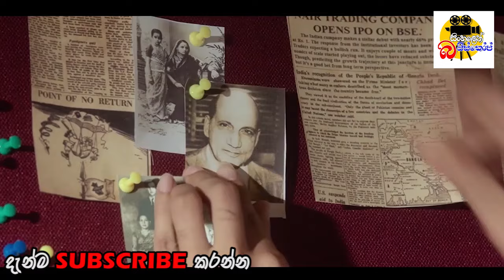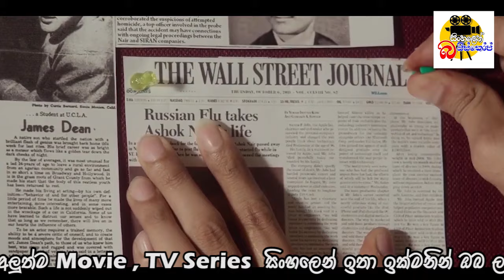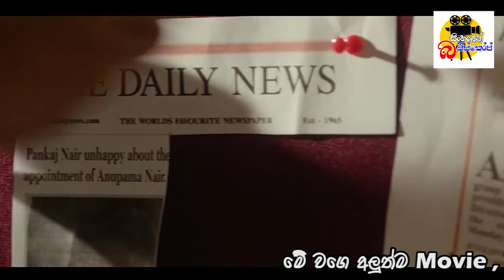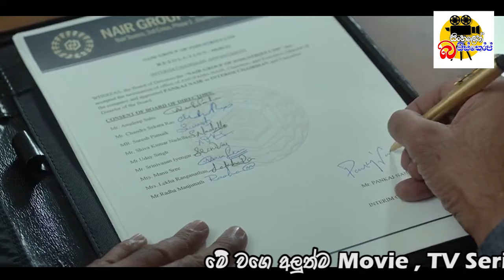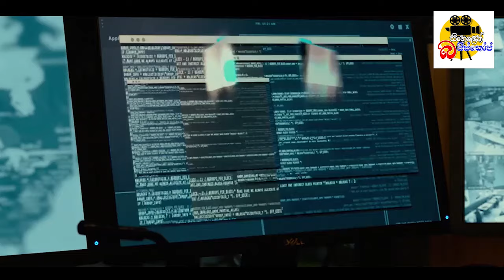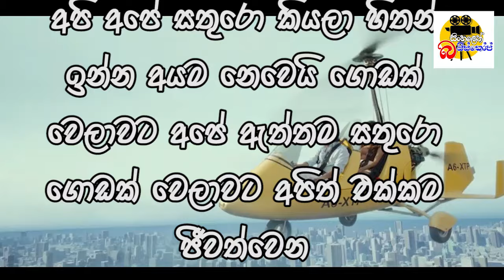පාතාලයේ අපරාධකාරයන් දණගැස්සූ රාක්ශයා | The Ghost Movie Explained In Sinhala | Sinhalen Baiscope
පාතාලයේ අපරාධකාරයන් දණගැස්සූ රාක්ශයා | The Ghost Movie Explained In Sinhala | Movie Review Sinhala | Sinhalen Baiscope

වික්‍රම් තම පෙම්වතිය වන ප්‍රියා සමග ඩුබායි වල ඉන්ටපොල් එකේ වැඩ කරන්නේ. ඉන්දියාවේ රාජතාන්ත්‍රිකයකුගේ පුත්‍රයා ත්‍රස්තවාදී කණ්ඩායමක් විසින් පැහැරගෙන යනවා ගිහින් බේරගන්න කියල වික්‍රම්ට ආපු කෝල් එකට වහාම ප්‍රියා එක්ක ඒ දරුවා බේරගන්න පිටත් වෙනවා. වාහනයකින් පැහැරගෙන යන දරුවා බේරගන්න ගන්න උත්සාහයේදී වෙඩි හුවමාරුවක් සිද්ධ වෙනවා. එහෙදි අන්තිම පැහැර ගන්නාටත් වෙඩි තිබ්බට පස්සේ ඔහුගෙ අතින් අර ළමයට වෙඩි පහරක් එල්ල වෙනවා. ප්‍රථමාධාර රථයකට කතා කරල එම දරුවා පිටත් කරල යවනව ප්‍රතිකාර සඳහා. කොහොම වුණත් වික්‍රම්ට තමන්ගේ ළමා කාලයේදි හින්දු - මුස්ලිම් කල කෝලාහලයකට මැදිව තමන්ගේ අම්මාව අහිමි වෙලා තමන්ව මැරීමට තැන් කරන උත්සායක් නිසා මානසික පීඩනයෙන් පෙළුන කෙනෙක්. එයාව එතනදි බේරගෙන ගෙදර ගෙනැල්ලා දරුවෙක් වගේ හදාගත්තෙ ඉන්දියන් හමුදාවේ කනර්ල් කෙනෙක්.

ඉතින් අර දරුවා බේරගන්න ගිය සිද්ධියෙහි වික්‍රමට තමන්ගේ ළමා කාලයේ සිද්ධියත් එක්ක මානසික පීඩනයෙන් ගැලවෙන්න බැරිවුණා. වික්‍රම් ඉන්ටපොල් එකෙන් අයින් වෙලා පාතාලය නැති කරන්න තීරණය කරනවා, නමුත් ප්‍රියා මේකට කැමති වෙන්නෙ නෑ. මෙතනින් මේ දෙන්නගෙ වෙන් වීම සිද්ධ වෙනවා. වික්‍රම් තනියම කොන්ත්‍රාත් කරුවෙක් වගේ වැඩ කරන්න තීරණය කරල ඉන්නකොට හදිසියේම අවුරුදු 20 කට පස්සෙ ඌටී වල ඉදන් අනූ කියල කෙනෙක්ගෙන් කෝල් එකක් එනව. එතකොට අනූ කියන්නෙ කවුද? අනූ එක්ක තියෙන සම්බන්ධය මොකද්ද ? ආදිති කවුද? එයා මොන වගේ තජර්නයකට ද මුහුණ දීල තියෙන්නෙ? ඒ ඔක්කොමත් එක්ක වික්‍රම්ට පාතාලය එක්ක හැප්පෙන්න හම්බවෙයිද ?

Welcome to Sinhalen Baiscope

✔ We are a film review channel for Tamil and other language films. We talk about the story, review the best movies in the world in Sinhala.
✔ Our main objective is to provide you with movies and TV series in Sinhala in different languages.
✔ Come and join our Youtube Channel to know about the latest movies, TV series in Sinhala

සිංහල බයිස්කෝප් වෙත ඔබව සාදරයෙන් පිළිගනිමු
✔ අපි දෙමළ සහ වෙනත් භාෂා චිත්‍රපට සඳහා චිත්‍රපට සමාලෝචන නාලිකාවකි. අපි කතාව ගැන කතා කරනවා, ලෝකයේ හොඳම චිත්‍රපට සිංහලෙන් විචාර කරමු.
✔ විවිධ භාෂා වලින් යුත් චිත්‍රපට ,රෑපවාහිනී කතා මාලා සිංහලෙන්ම රස වින්දින්ට ඔබට ලබා දීම අපගේ ප්‍රධාන අරමුණයි
✔ සුපිරිම අලුත්ම චිත්‍රපට ,රෑපවාහිනී කතා මාලා ගැන සිංහලෙන් දැන ගන්න එන්න එකතු වෙන්න අපේ Youtube Channel එකට
✔ එ වගේම අලුත් Film පරණ Film වල Subtitles Download Links ඔ⁣ක්කොමඇති එකම තැන සිංහලෙන් Biascope Youtube Channel එකෙන්ම විතරයි
✔ අමතක නොකර අපගේ යුටියුබ් චැනලය සබ්ස්ක්‍රයිබ් කරලා බෙල් අයිකන් එකත් ක්ලික් කරලා සෙවිල්ලෙන් ඉන්න අලුත් විඩියෝ එකක් දාපු ගමන් ඔබ ලගටම ගෙන්වා ගන්න පුලුවන්

✔  𝙈𝙤𝙫𝙞𝙚𝙨
✔  𝙏𝙑 𝙎𝙚𝙧𝙞𝙚𝙨
✔  𝙎𝙪𝙗𝙩𝙞𝙩𝙡𝙚𝙨
✔  𝘿𝙤𝙬𝙣𝙡𝙤𝙖𝙙 𝙇𝙞𝙣𝙠𝙨